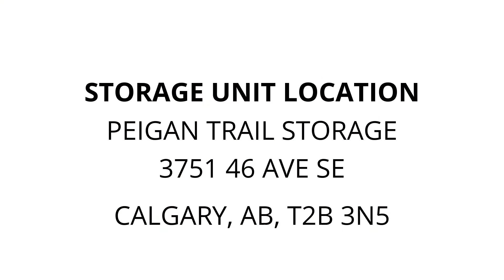Peigan Trail Storage - Unit A-157